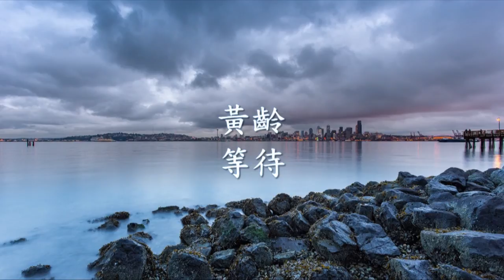黃齡 - 等待.mp4